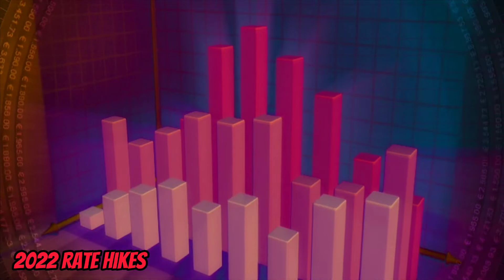Meet the "Data Scientist of Real Estate" - George Roberts III, PhD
Real estate investing is an adventure. Allow me, George Roberts, a heavily-cited bioscientist and award-winning fintech data scientist to be your guide. Learn how I started my real estate investing career in the depths of the Great Recession. With construction far behind historical norms for over a decade and rates continually at all-time lows, there was no place for prices to go but up. It was “summertime, and the livin’ was easy’. I started out as a landlord in 2010. By 2016, I co-founded a residential construction company and by 2022 I had acquired over 300 multifamily units. As rate hikes began to hit in 2022 and volatility became the norm, I saw the opportunity to help real estate investors navigate the increasingly stormy seas of the real estate market by taking a data-driven approach. Journey with me to investigate housing, construction data, macroeconomics, and much more!